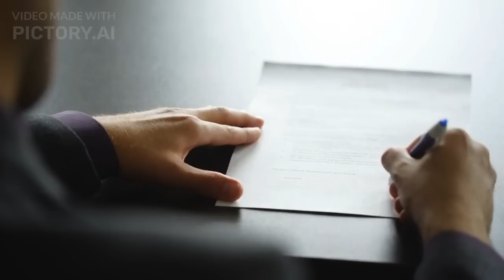Apollo 11: Debunking the Myths and Unraveling the Conspiracy Theories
Welcome to Fact Fusion, where we dive deep into the mysteries and controversies surrounding one of the greatest achievements in human history—the Apollo 11 mission. In this thought-provoking video, we separate fact from fiction, debunk myths, and explore the conspiracy theories that have shrouded this iconic moment in doubt.

Apollo 11, the mission that landed astronauts Neil Armstrong and Buzz Aldrin on the Moon, is a testament to human ingenuity, courage, and scientific advancement. However, over the years, various conspiracy theories have emerged, suggesting that the Moon landing was an elaborate hoax orchestrated by the United States government.

In this video, we undertake a critical examination of the claims made by conspiracy theorists. We analyze the alleged anomalies and discrepancies often cited as evidence of a staged Moon landing. From the waving flag and the absence of stars in the lunar photographs to the seemingly unusual lighting and shadows, we delve into the scientific explanations and counterarguments that debunk these claims.